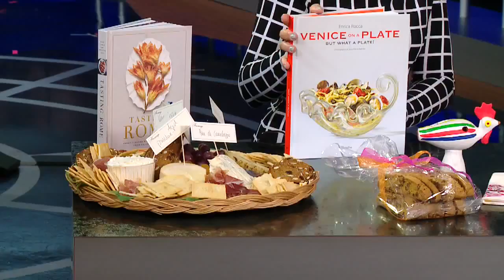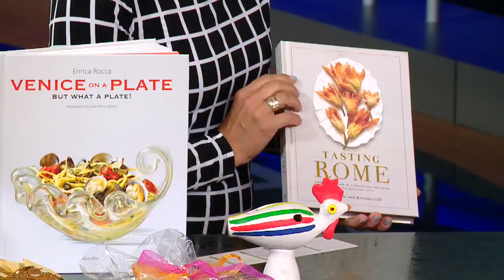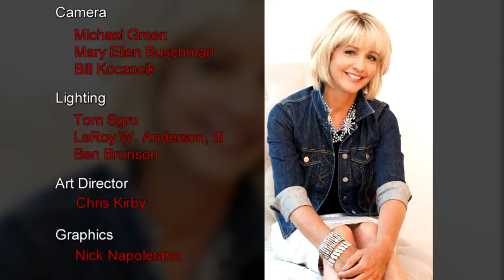Local company helps travelers plan the perfect Italian getaway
On this edition of Nyberg, we went on a virtual trip to Italy.